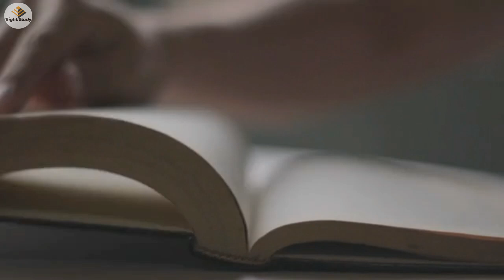खुद पर भरोसा रख,जीवन में आगे बढ़ो lWorld's Best Motivational Video For Students l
खुद पर भरोसा रख,जीवन में आगे बढ़ो lWorld's Best Motivational Video For Students